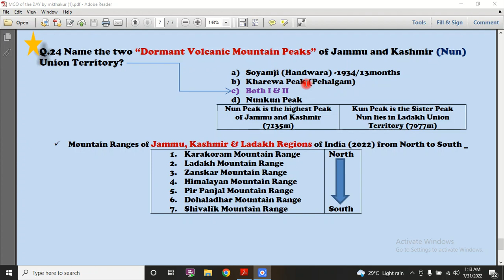Volcanic Mountain Peaks || Mountain Ranges of Jammu and Kashmir Union Territory || JK Exams Library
Hello Everyone WELCOME to mkthakur YouTube Channel JK Exams Library. This Channel Best for Armed Forces Exams as well as all other Competitive Exams like JKSSB, JKPSC, SSC & UPSC Exams if you want PDFs than follow me on Instagram social, link _

MCQ on Mountains of J&K by JK Exams Library
Geography of J&K by JK Exams Library
Dormant Volcanic Peaks in Jammu and Kashmir
Peaks in j&k by jkexamslibrary